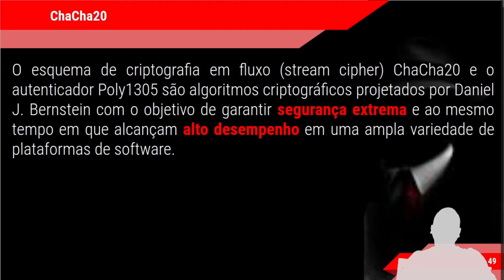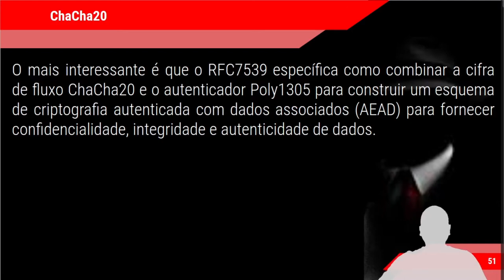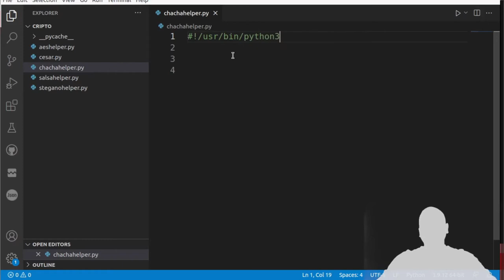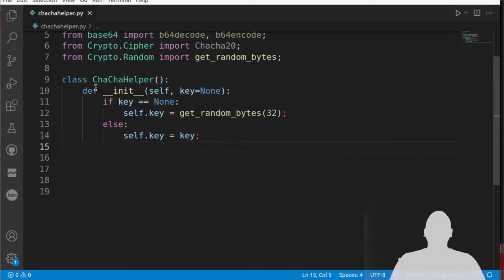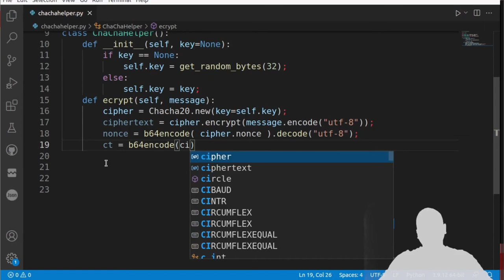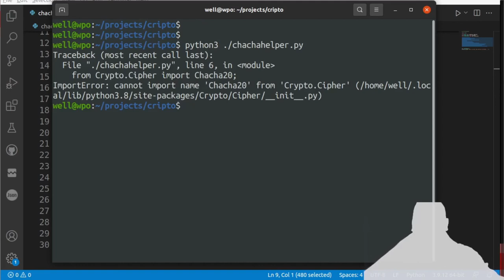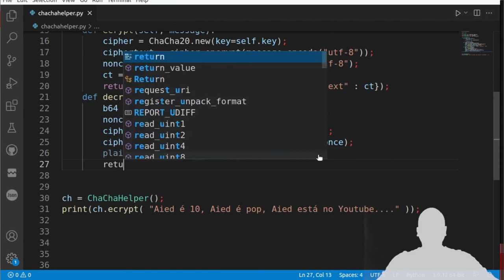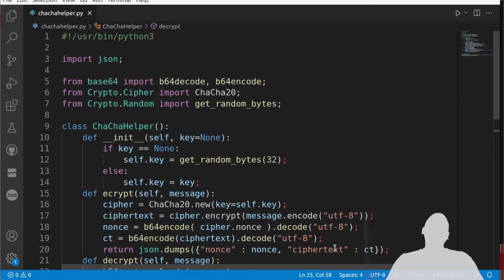CURSO HACKER - CRIPTOGRAFIA Parte 7- CHACHA20 com PYTHON, criptografia simétrica de stream cipher